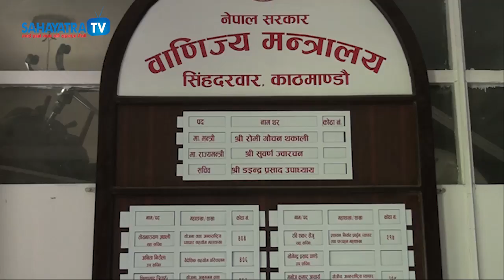SahaYatratv || 190 || Interview with Mr. Naindra Prasad Upadhyaya || Secretary, Ministry Of Commerce